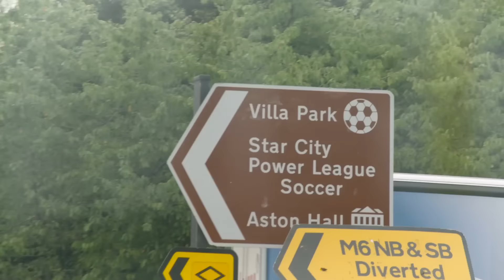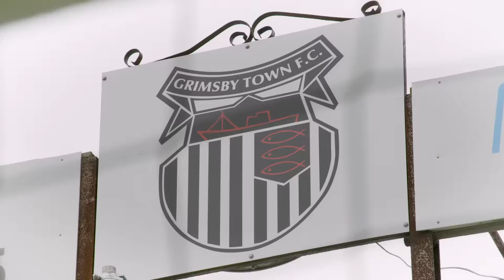Nick Kicks | Roadtrip - The New 72 | Nickelodeon UK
Rachel Stringer goes on a roadtrip to introduce the new players who will be starting this season.